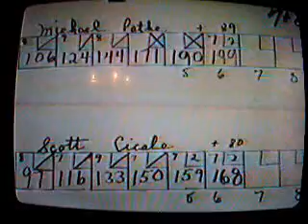1986 Long Island Bowling: Student Scholarship 7th-8th Grade Match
Michael Pather vs. Scott Cicale in Rocky Point, NY